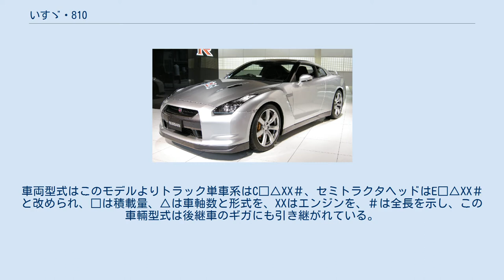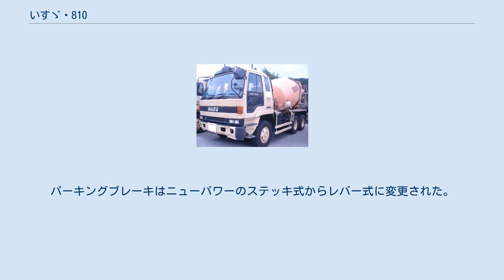いすゞ・810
810EX（後期最終型） 810（はちいちまる）はいすゞ自動車がかつて製造していた大型トラックである。
ネーミングの由来は開発コード「810」＝｢ハッテン、発展｣である。
 1983年にニューパワーシリーズの後継車として登場した。
車両型式はこのモデルよりトラック単車系はC□△XX＃、セミトラクタヘッドはE□△XX＃と改められ、□は積載量、△は車軸数と形式を、XXはエンジンを、は全長を示し、この車輛型式は後継車のギガにも引き継がれている。
先代型のニューパワーでは同形態のシャーシでも搭載エンジンや積載量によりシャーシ記号が異なっていた。
 エンジンは直列6気筒の6RB1(エンジン記号は18)や6QA1(14)ターボやV型8気筒のP系エンジンを搭載、ダンプP-CXZ21等やセミトラクタヘッドP-EXD21等にはV型12気筒の12PC1が設定されていた。
パーキングブレーキはニューパワーのステッキ式からレバー式に変更された。
 810シリーズは流行に合わせ、マイナーチェンジでヘッドランプ形状が丸目4灯→角目4灯→異形2灯に変更されているが、810発表の翌1984年にモデルチェンジされたエルフと1985年にモデルチェンジされたフォワードは、最初から角型4灯であった。
海外では初代Cシリーズ及びEシリーズとして販売される。
 810スーパー（前期型） 下表の“区分”は車両型式のアルファベット3文字（上記のC**またはEX*）の次位の数字2桁を示す。